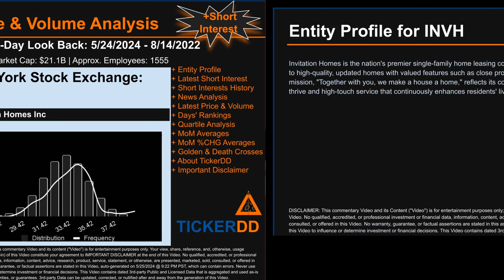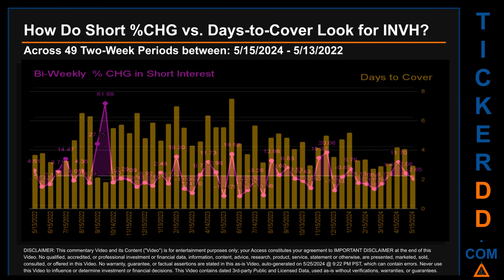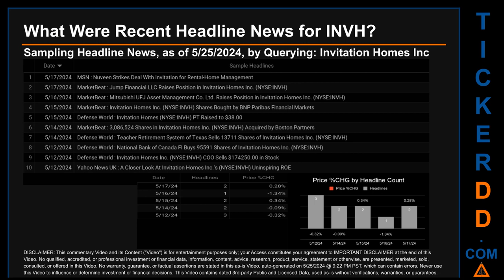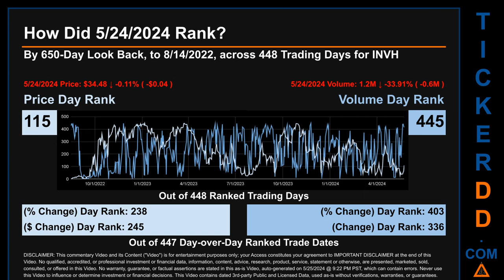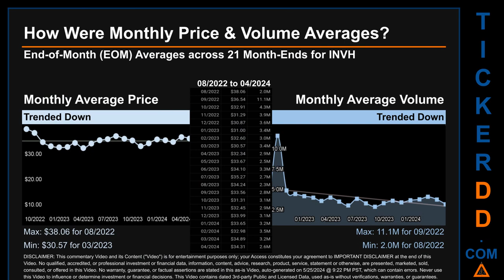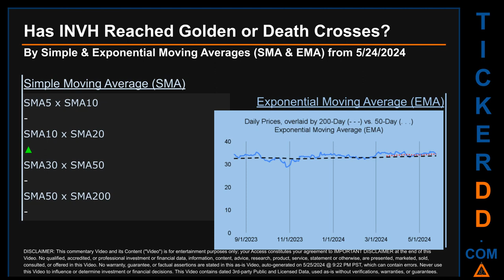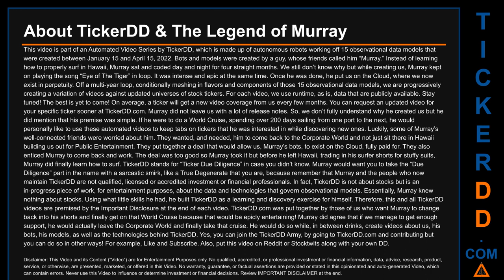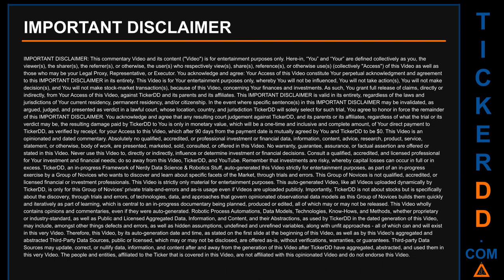What is Short Interest for INVH INVH Price INVH Volume Analysis Latest News for $INVH